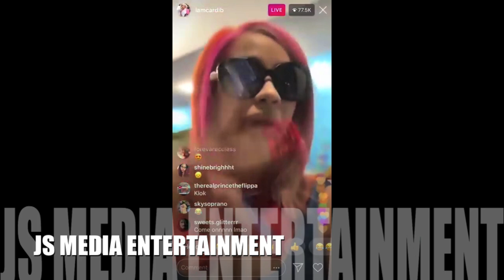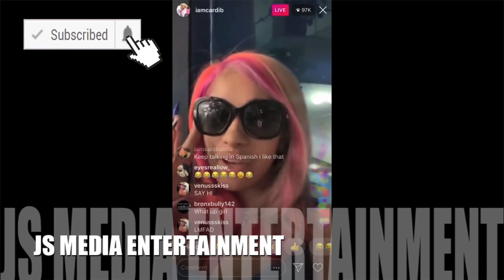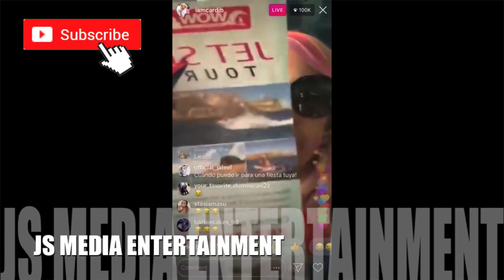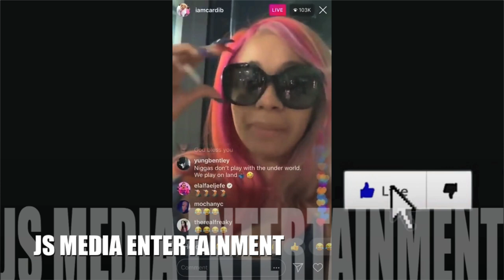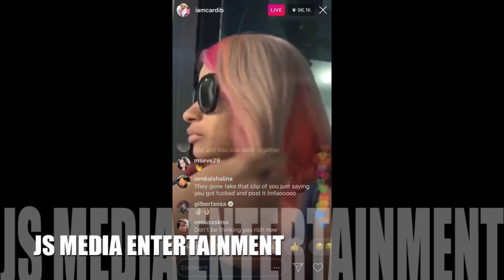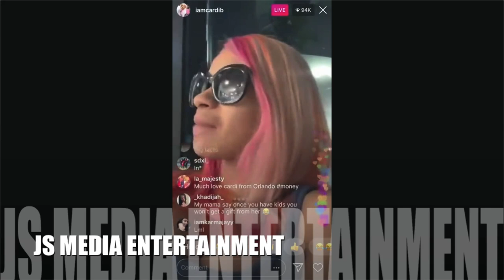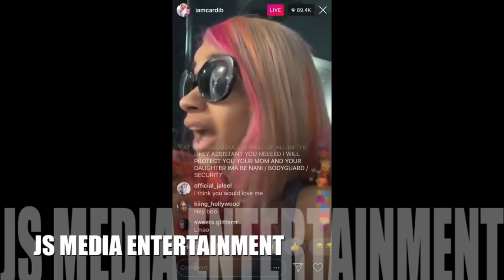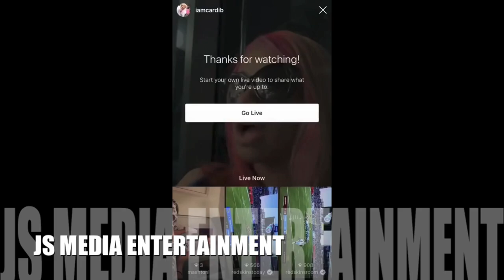Cardi B Talks About Night With Offset On Instagram Live 😂 I Dont Trust No Body Around Kulture